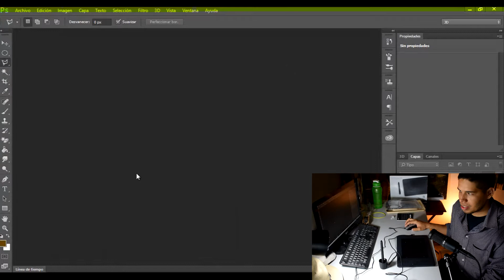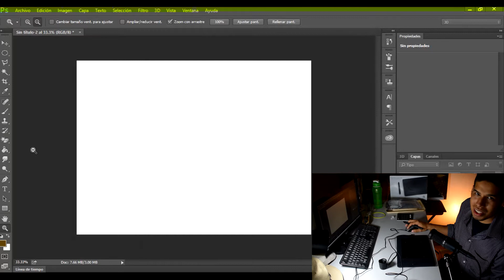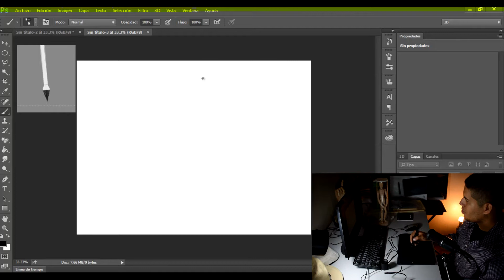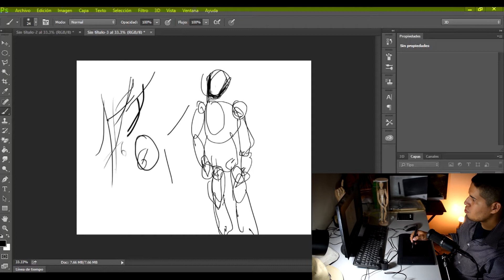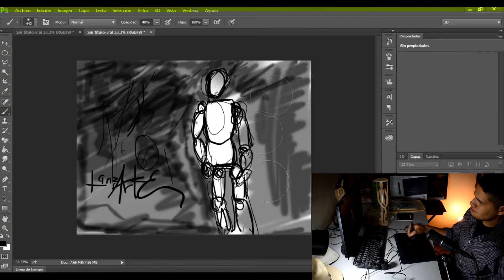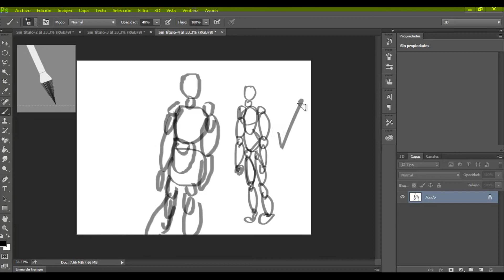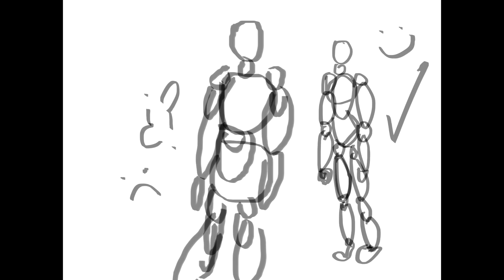Unboxing - tableta para dibujar en digital - wacom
0:53 Abrir
4:40 la instalación
5:14 lucha por abrir photoshop
6:54 ejercicios de trazos
7:56 dibujo de maniquí
9:39 prueba en paint
9:47 prueba con el ratón en paint
10:07 prueba con el ratón en photoshop
11:31 imágenes de las pruebas
TUTORIALES DE DIBUJO